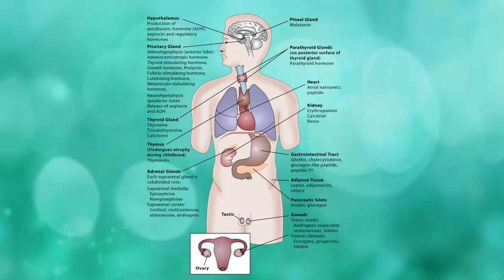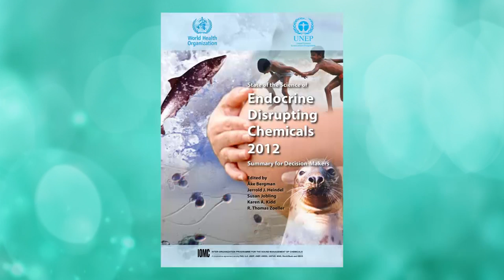Norwex: EDCs (Endocrine-Disrupting Chemicals)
Chemicals that interfere with the way our hormones operate are known as endocrine-disrupting chemicals, or EDCs. They have far-reaching impacts for every tissue and function of our bodies. And when these processes are disrupted, the effects can be disastrous. Learn how EDCs are getting into our bodies and how you can help prevent exposure to them for you and your family.